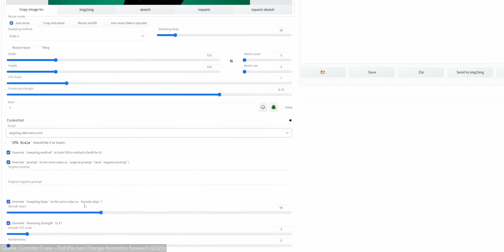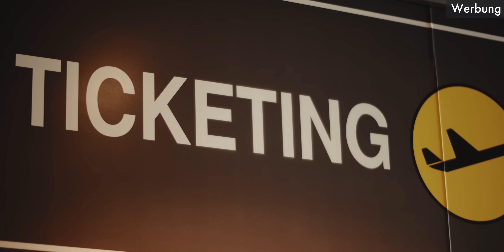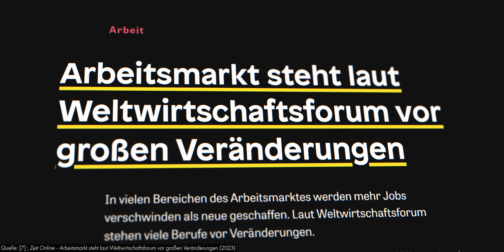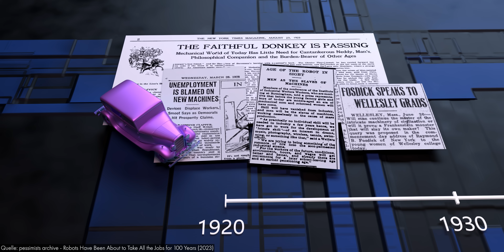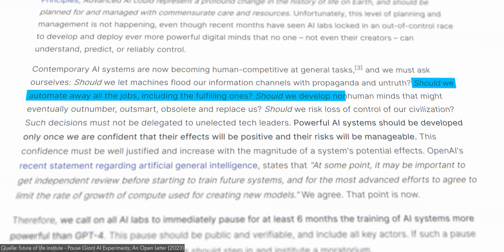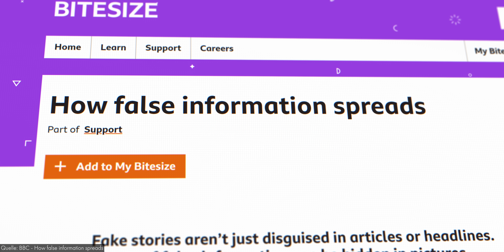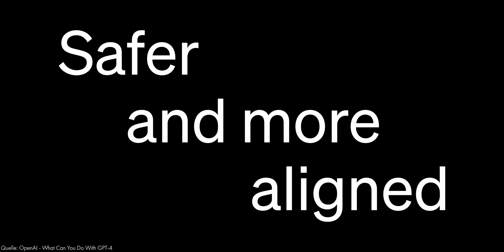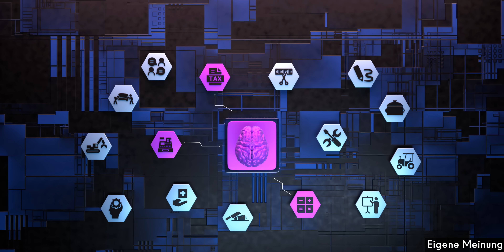Wird KI dich ersetzen?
Millionen von Menschen nutzen ChatGPT und Co schon heute im Alltag und auf der Arbeit. Dabei werden die KIs immer leistungsfähiger. Werden sie uns irgendwann ersetzen?

Danke an Jens Südekum für die wertvollen Einsichten.

*Werbung

Artlist

Jimmy Svensson - Bad Connection ; Dark Blood
Theate of Delays - Horizon
BENJA - The Barrenness of a busy Life
Downtown Binary - End Game
Stephen Keech - Black Hole

Philip Ayers - Time Bender
Fredrik Ekstrom - Rush Hour 2; Gone Without A Trace
369 - Schumann 432-6 Pineal Third Eye Chakra
Charles Holme - Safeguard
Joseph Beg - Theta to Delta Meditation (Short Version)
Ethan Sloan - Transmitting
Cobby Costa - Zero Sum
Autohacker - Dark Console
Enigmatic - Where It All Ended